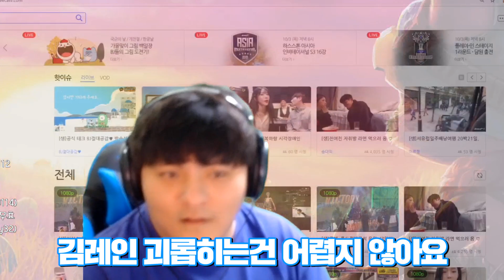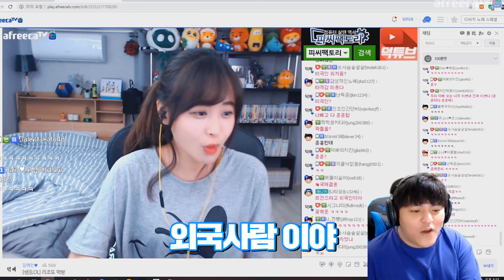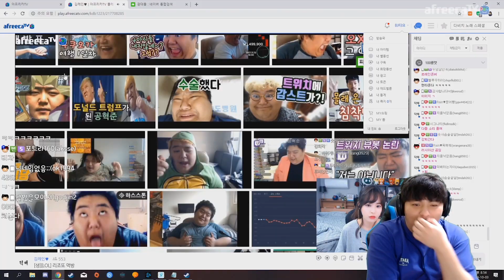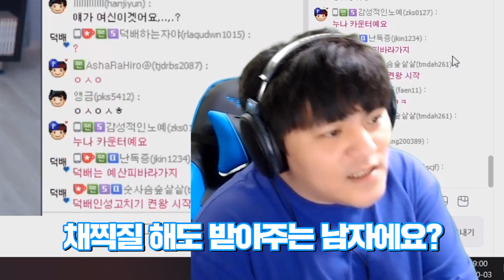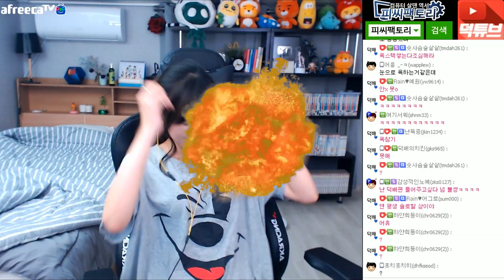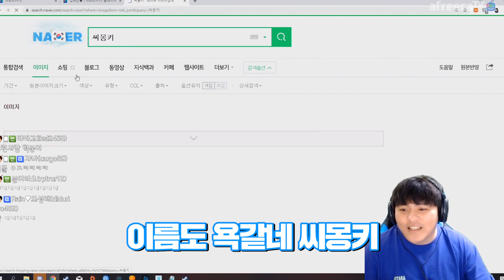남자소개 받았습니다 ...